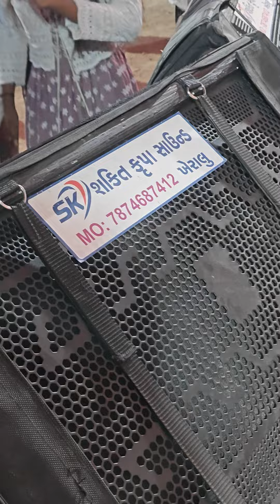Navaratri Day-4 Dantroli ( idar ).Singar.Jigar Thakor....SK શક્તિકૃપા સાઉન્ડ ખેરાલુ..